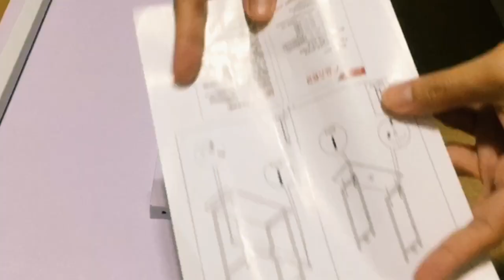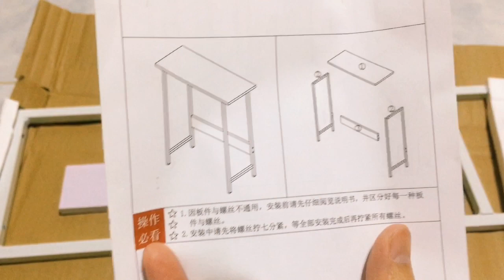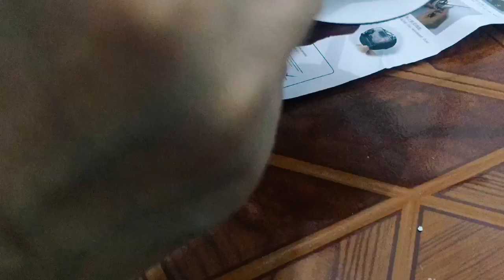COMPUTER TABLE & 3D WALL CLOCK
Check out Computer Desk Desktop Laptop Table Study Table